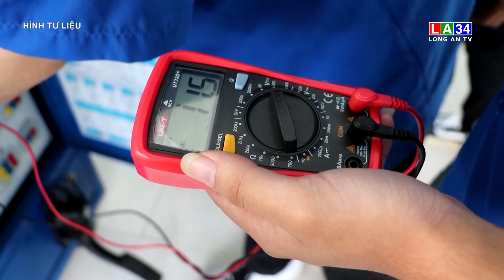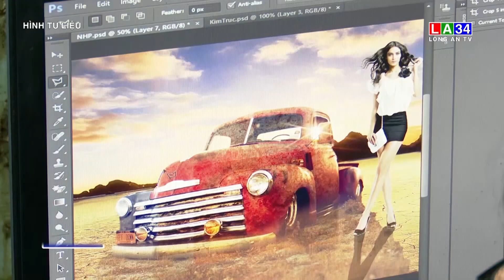Nâng cao chất lượng đào tạo nguồn nhân lực | LONG AN TV